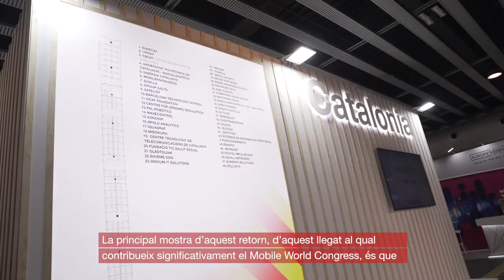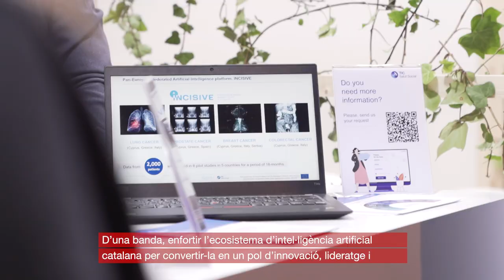Més de 330 empreses catalanes, al MWC 2023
El president de la Generalitat, Pere Aragonès i Garcia, i el conseller d'Empresa i Treball, Roger Torrent i Ramió, han assistit a la inauguració de l'edició de 2023 del Mobile World Congress. L'esdeveniment de referència de les noves tecnologies a nivell mundial compta enguany amb la presència de més de 330 empreses catalanes.